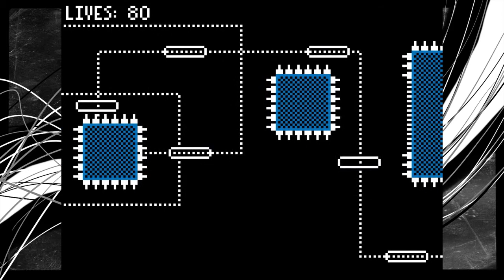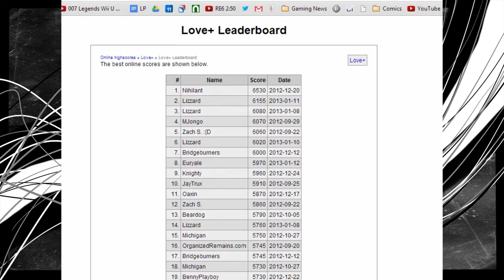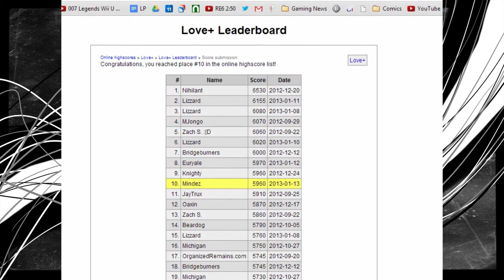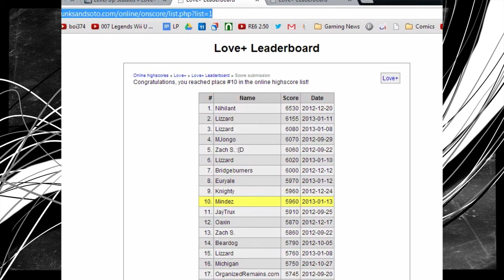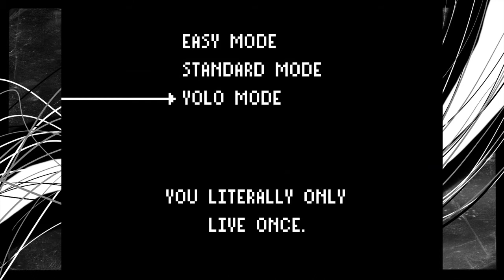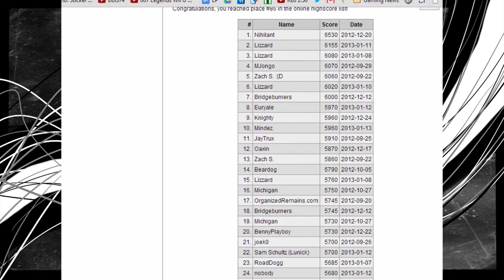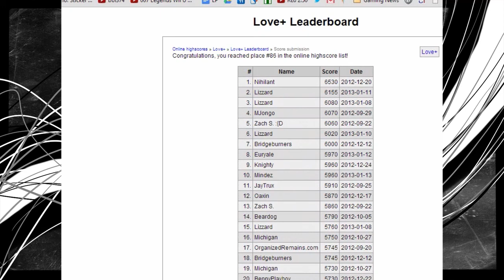Part Zero - Love+ (First Impressions & Gameplay)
Unfortunately not an LP of the popular dating sim of the same name.

To clarify a few things I said in the video: There actually is a level editor that allows you to turn an image into a level! So that's actually really cool!

Thumbs up! Tell a friend! These are all things that help me a LOT. ♥